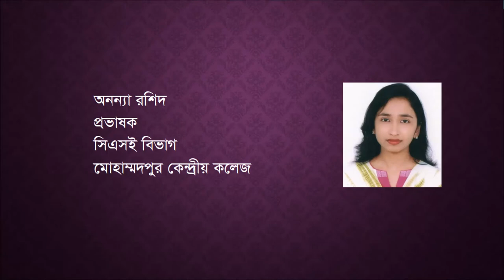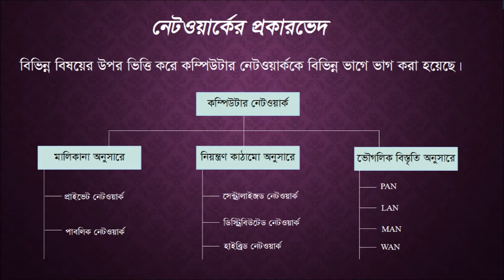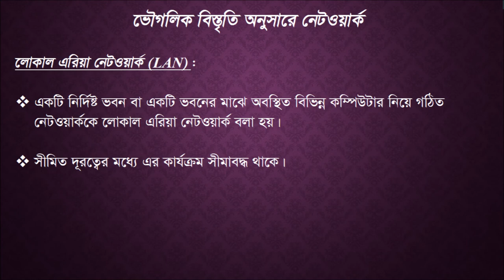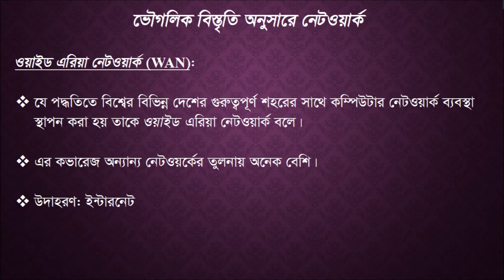MKC, HSC, ICT Chapter- 2, Lecture-4 (Computer Network)